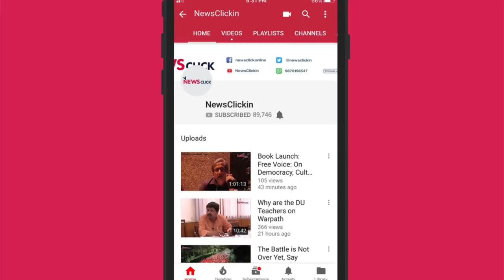इलाहाबाद, शबरीमाला, अयोध्या पर ध्रुवीकरण का खेल!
‘हफ्ते की बात, उर्मिलेश के साथ’ के इस अंक में बात हुई सत्ता पक्ष और अन्य दक्षिण पंथी ताकतों द्वारा देश में ध्रुवीकरण करने की कोशिश परI उर्मिलेश के मुताबिक यह सारा प्रपंच 2019 के चुनावों को ध्यान में रखकर रचा जा रहा है क्योंकि भाजपा के पास कोई और मुद्दा नहीं बचा हैI